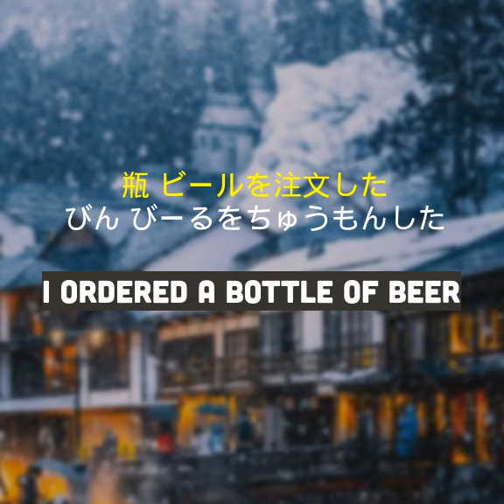瓶 bin bottle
how to use and pronounce japanese vocabulary